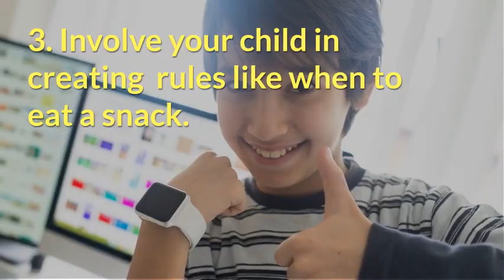Homework Motivation - Parenting Problems and Solutions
Transcript and captions show how parents discourage kids’ motivation to try by their anger and put-downs. It encourages parents to give kids choices, rewards, and the power to create their own study rules.

When kids get behind, some parents get mad.

They threaten.
They criticize.
They lecture and nag.

Sometimes they might say,

• “You’ll never amount to anything.”
• “You’ll end up flipping burghers.”
• “Your just lazy.”

PARENTS CAN’T SHAME KIDS INTO TRYING,
because kids get mad.
That’s how power struggles begin.

What can a parent do?

1. Give kids choices when to do homework.

2. Create little rewards for taking a break.

3. Involve your child in creating rules
like when to eat a snack.

When children help set the rules,
They’re more likely to follow them.
Get our Parenting Newsletter for More Tips and Gifts.